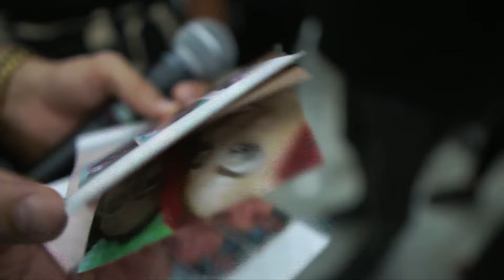ESSE HOMEM VAI VOLTAR AQUI SARADO - Pr Leonardo Sale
Acompanhe esta poderosa e forte Revelação com Pastor Leonardo Sale!

Oferte nesta Obra:
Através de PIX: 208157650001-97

Banco Bradesco:
Ag: 7049 - CC: 15762-7
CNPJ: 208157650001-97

Deus continue abençoando muitíssimo a todos!!!